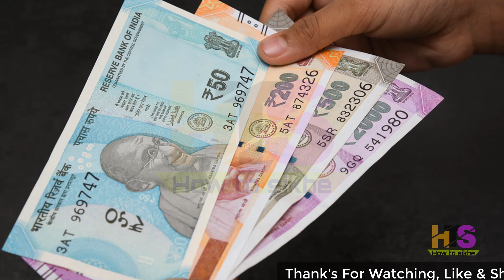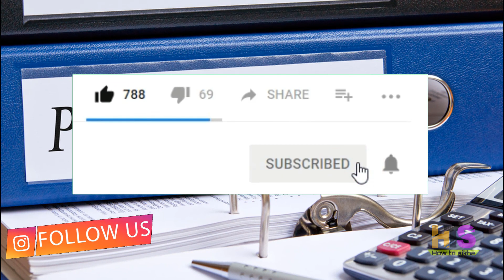Pradhan Mantri Shram Yogi Maandhan Pension Yojana Details 2019 | प्रधानमंत्री श्रम योगी मान-धन योजना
Pradhan Mantri Shram Yogi Maandhan Pension Yojana Details 2019 | PMSYM Scheme Kya Hai Hindi | प्रधानमंत्री श्रम योगी मान-धन योजना

*My Laptop*

*My Smartphone*

*My Tripod*

*Queries solved*
1) Atal Pension Yojana vs Pradhan Mantri Shram Yogi Maandhan vs NPS
2) प्रधानमंत्री श्रम योगी मंथन योजना PMSYMY full Details 2019
3) क्या है प्रधानमंत्री श्रम योगी मान-धन योजना
4) Pradhan Mantri Shram Yogi Maandhan yojana kya hai
5) how to apply Pradhan Mantri Shram Yogi Mandhan scheme
6) what is pm Shram Yogi Maandhan yojana